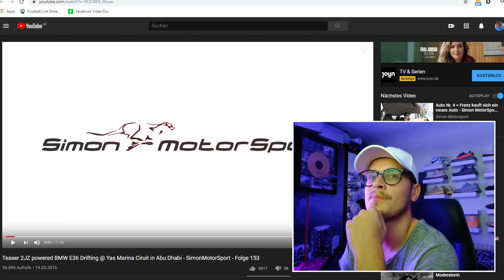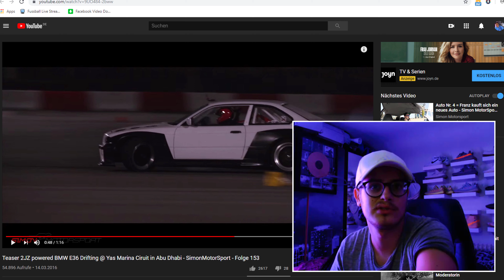Teaser 2JZ powered BMW E36 Drifting Yas Marina Ciruit in Abu Dhabi SimonMotorSport Folge 153